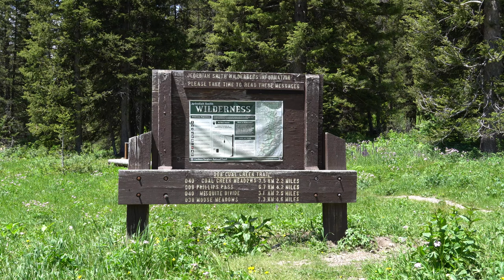Hiking Jackson Hole Vicinity | ROAD LIFE EP. 7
A neighbor to Grand Teton National Park, the Caribou National Forest offers some less common, yet equally beautiful, hiking just outside of Jackson Hole, Wyoming. Getting an afternoon start, @CatherineGregoryAdventures and I hike a few miles into the Coal Creek Trail to Coal Meadow before heading out to our stunning free campsite near Star Valley Idaho.

I'm Christine and after my plans to hike the Pacific Crest Trail in 2020 were derailed, I have decided to spend time living on the road-- camping, hiking and backpacking. vanlife haha! Some of the time I will be living out of my car (Subaru Forester).